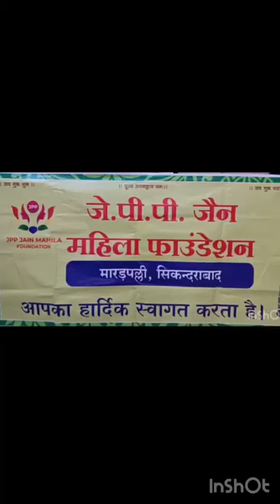celebrated Rakhi festival by JPP JAIN MAHILA FOUNDATION MARADPALLY SECUNDERABAD